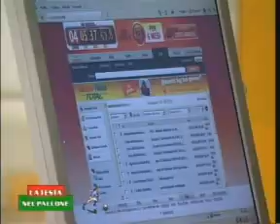la testa nel pallone 3di6 24-2-09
trasmissione del 24 febbraio 2009 de la testa nel pallone da tele umbria viva di terni